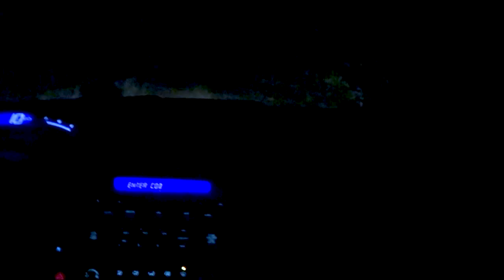TRAILER - (Award Winning short Horror Film) The Rabbit Ears Massacre:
(Award Winning Short Horror Comedy Film) The Rabbit Ears Massacre: Uncovering the Horrifying Truth - TRAILER

Rene and his old friends Josh and Jim are set on enjoying a Halloween weekend somewhere spooky and memorable. Up north in the woods of Port Hope there are legends of disappearances and murders that have taken place near a historic cemetery on a lonely stretch of dirt road said to be haunted. The guys set out there nonchalantly with rabbit ears on their head for Halloween costumes. But when the road becomes too potholed for driving, they decide to walk to the rumored "Phantom Farm" at its end.

Then strange sounds grab their attention. Rene charges ahead to see while the others lag behind, and so the horror begins!